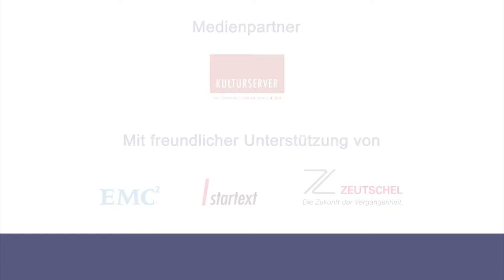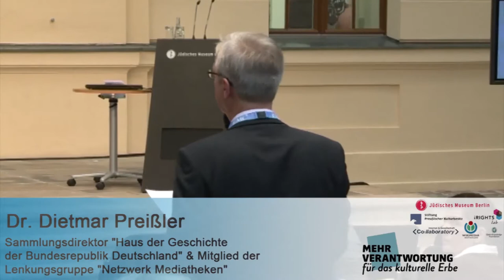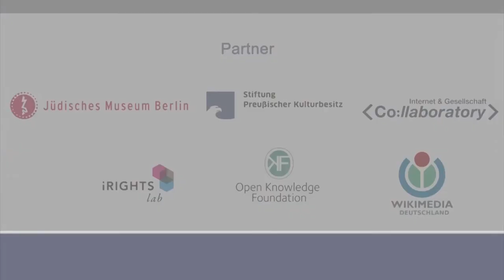Zugang gestalten 2012, 04: Kultur und Vermarktung – Podiumsdiskussion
Kultur und Vermarktung. Podiumsdiskussion mit Hanns-Peter Frentz, Bildagentur bpk, Börries von Notz, Stiftung Jüdisches Museum Berlin, Christian Czychowski, Stiftung Preußische Schlösser und Gärten, Robert Kirchmaier, Bayerische Staatsgemäldesammlungen, Moderation: Paul Klimpel, Leiter der Konferenz „Zugang gestalten!“ am 22. und 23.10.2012 in Berlin.